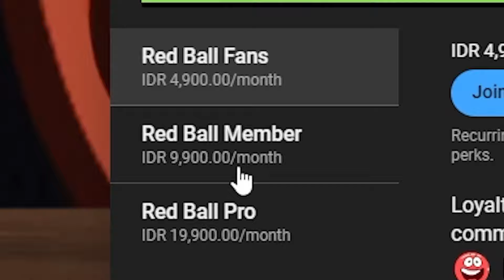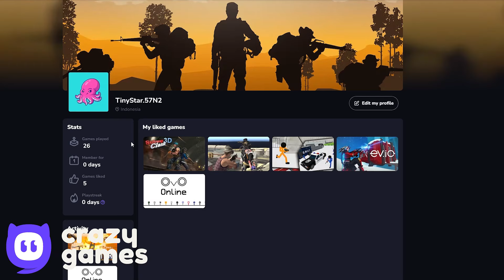Red Ball - Black Bax - All Levels - Boss Fight - Speeded Up - Gameplay Volume 1,2,3,4,5